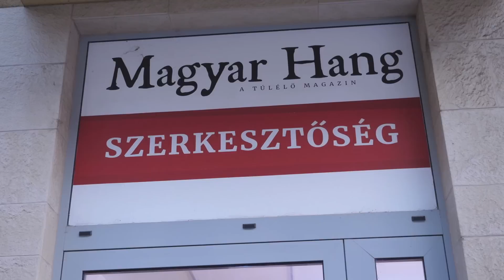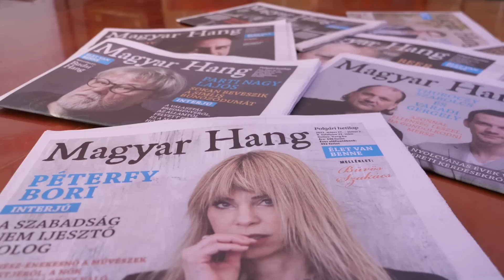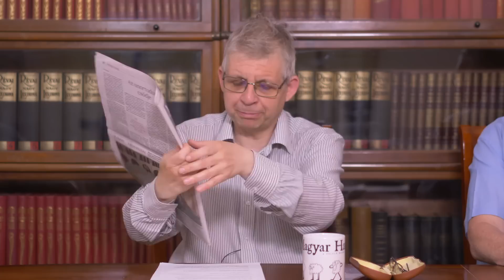Kötöttfogás 199. – Megszorítás megszorítás hátán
Miért rontott rá a kormány a katásokra? Megcsonkított rezsicsökkentés – nem ezt ígérték. Mit csinál az ellenzék? Ezek voltak az e heti Kötöttfogás témái. Akik megvitatták: Csintalan Sándor, Reichert János és Horváth Gábor, a műsorvezető Szerető Szabolcs volt.